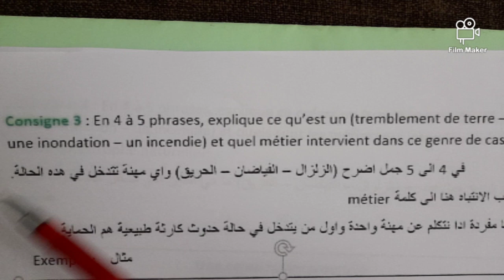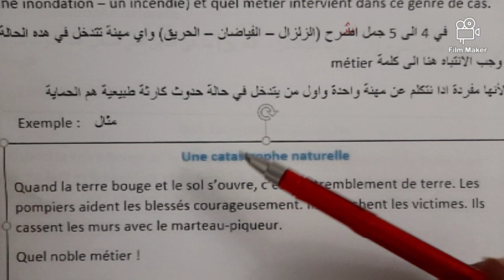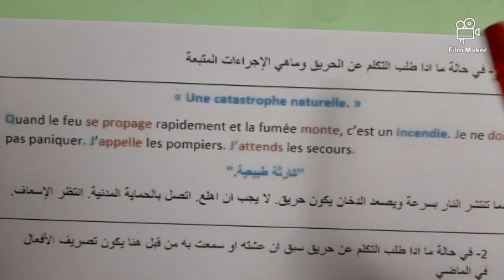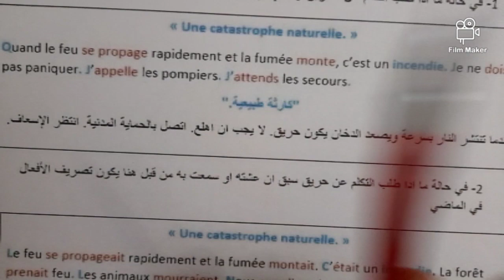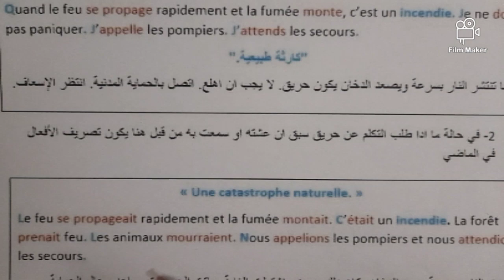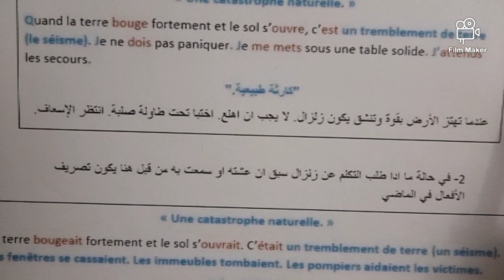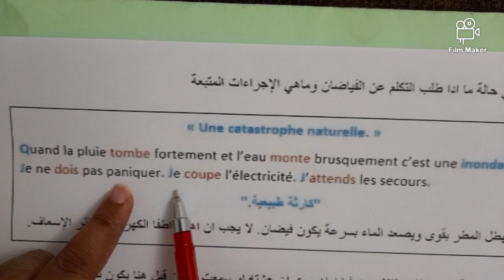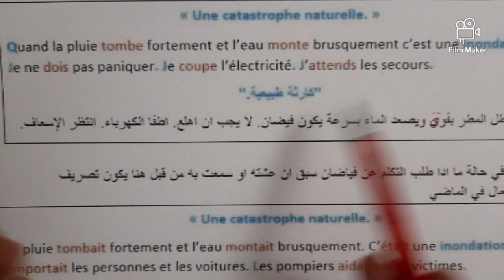*les catastrophes naturelles * des productions écrites pour les (5AP) c'est important 😘❤